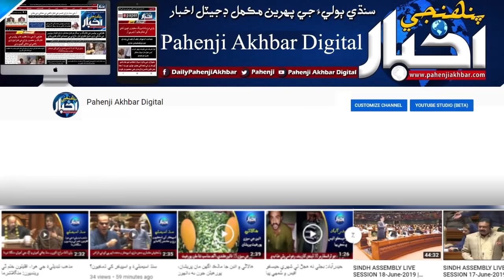مهراڻ ۽ نمرتا شادي ڪرڻ چاهين پيا: مسعود بنگش |NamiritaCase